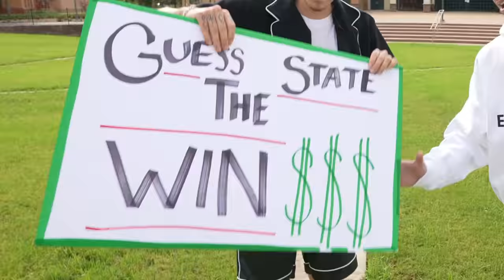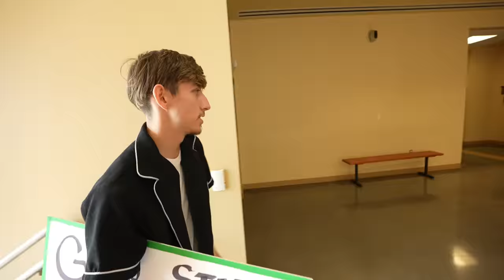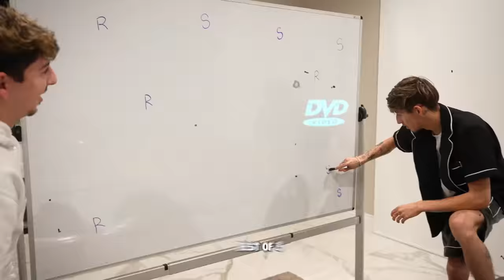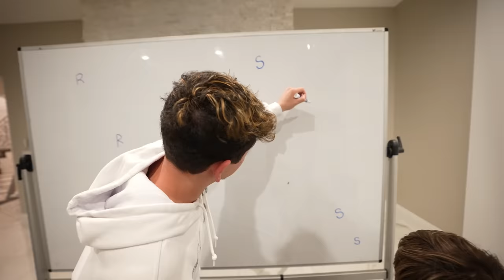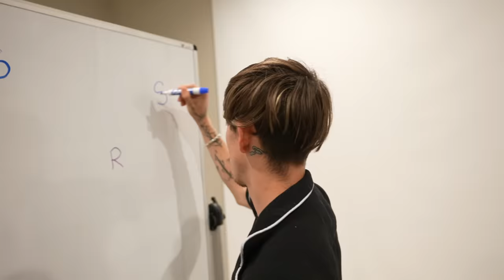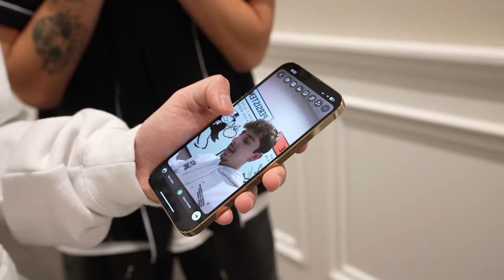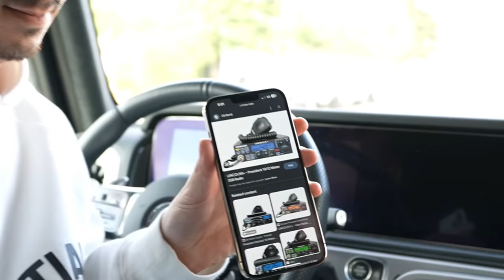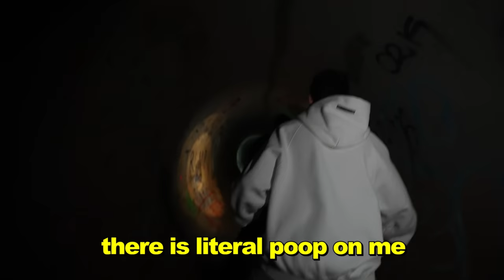I Drove an RC Car Through the Haunted Tunnel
I kept my promise 6 years later..